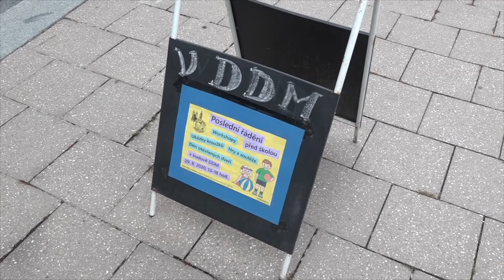Poslední řádění před školou na „baráku“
Dům dětí a mládeže Hradec Králové připravil na poslední prázdninovou neděli akci s názvem „Poslední řádění před školou“. Smyslem akce pro veřejnost a především pro děti byla reálná ukázka všech kroužků, kam se mohou děti po prázdninách v tomto zařízení přihlásit. A nejen to… Řádilo se ve velkém! Připraveny byly i zábavné soutěže a hry.